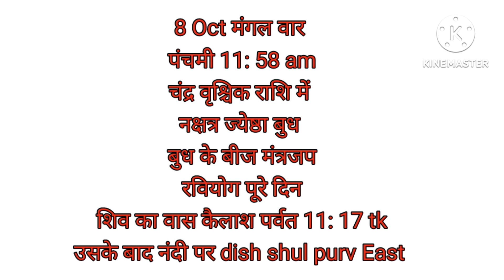Aaj ka Rashifal (8 Oct 2024)आज का राशिफल_मेष,वृष,मिथुन_जल्दबाजी न करें @ jyotish vastu aur upaya2508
Mesh Rashifal
Vrash rashifal
Mithun Rashifal
Daily pridiction